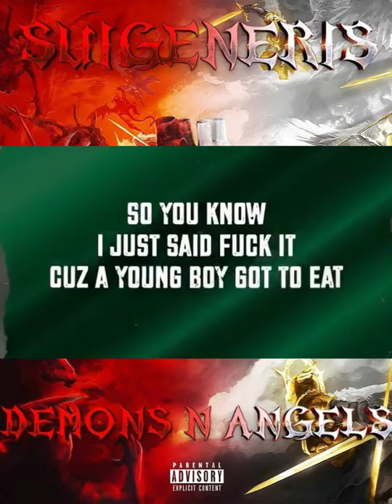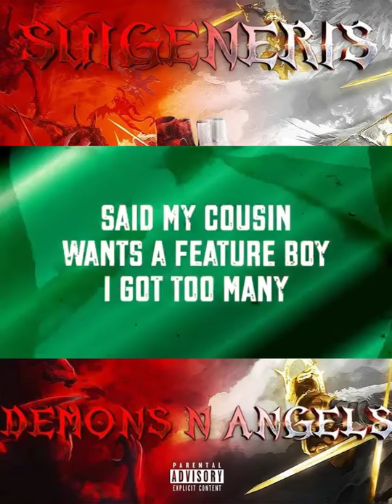Suigeneris - Brown Justin Bieber [Official Lyrics Vídeo]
Angels N Demons

Follow Suigeneris In